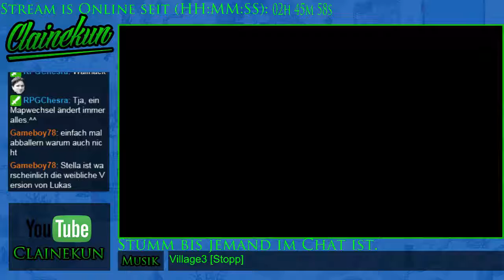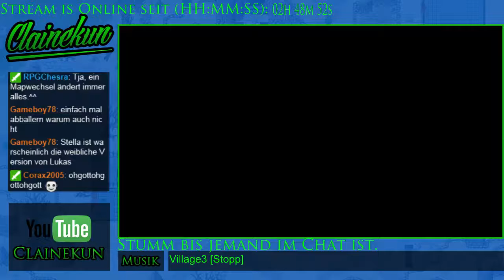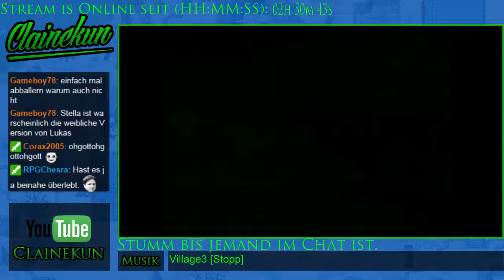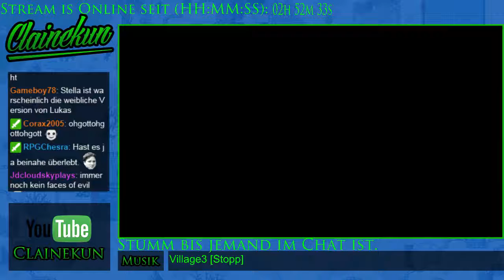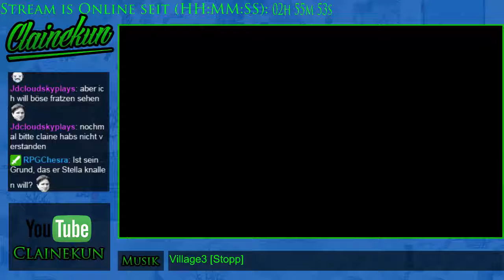GER 22 00 Uhr MOTHER 2 und Gods of Ashes 12/14